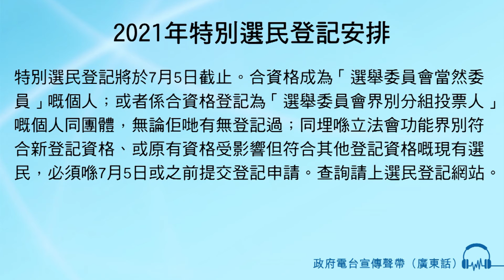2021年特別選民登記安排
男旁白：
特別選民登記將於7月5日截止。
合資格成為「選舉委員會當然委員」嘅個人；
或者係合資格登記為「選舉委員會界別分組投票人」嘅個人同團體，無論佢哋有無登記過；
同埋喺立法會功能界別符合新登記資格、或原有資格受影響但符合其他登記資格嘅現有選民，
必須喺7月5日或之前提交登記申請。
查詢請上選民登記網站。